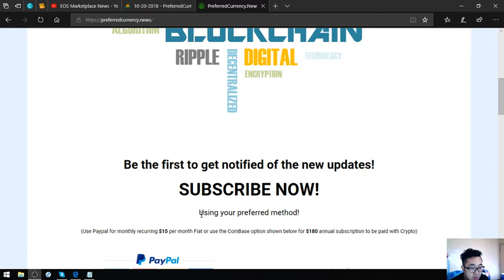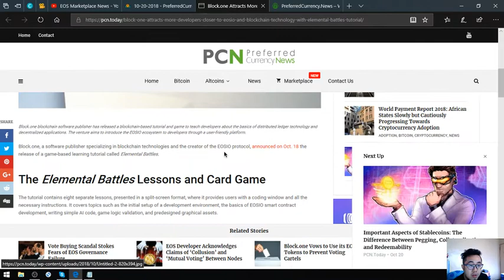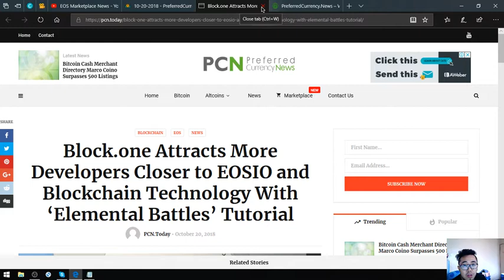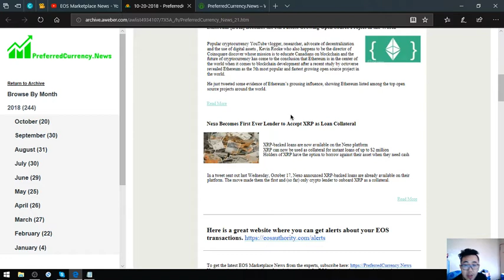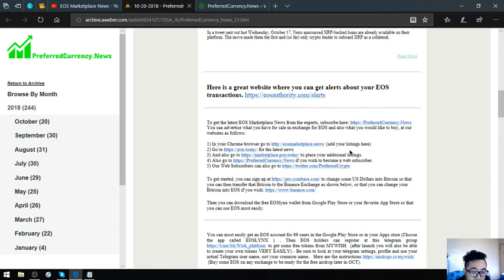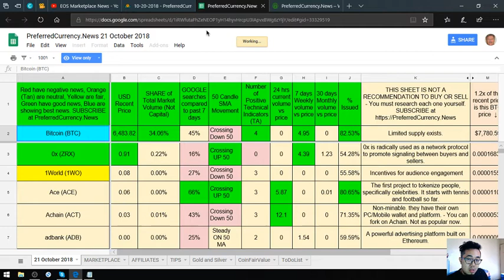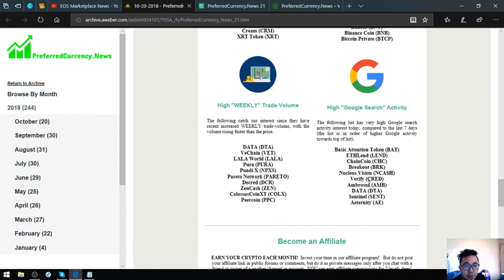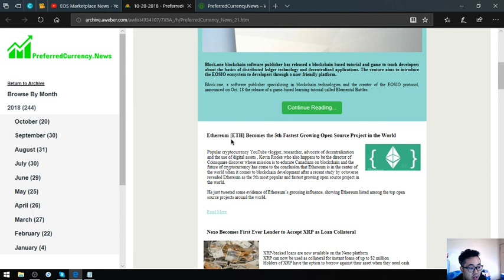Newsletter for Today!